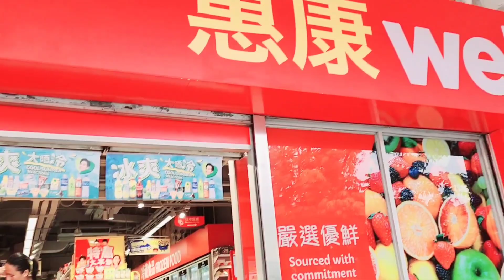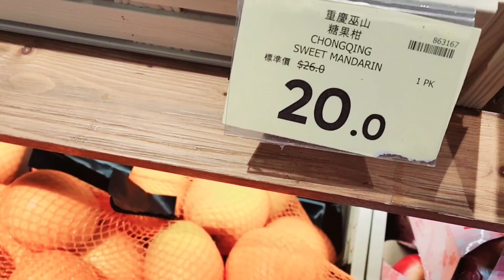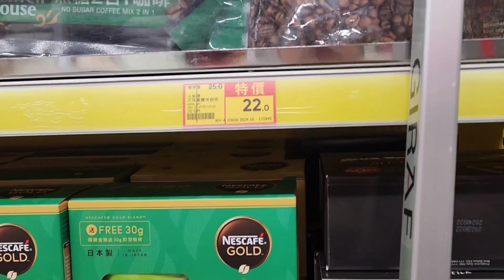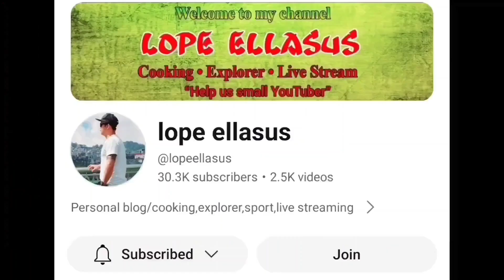grocery time @welcome supermarket 52624 @SAN JAN